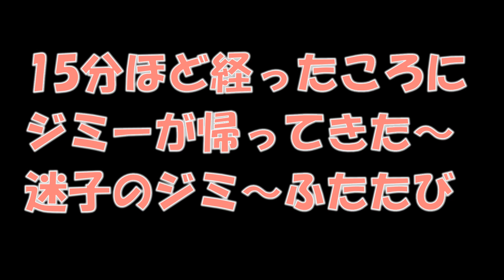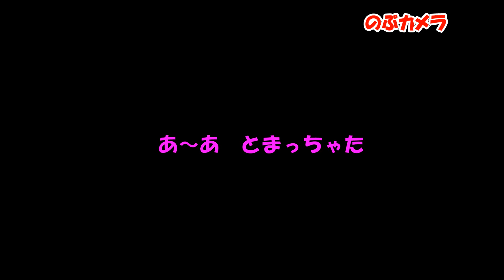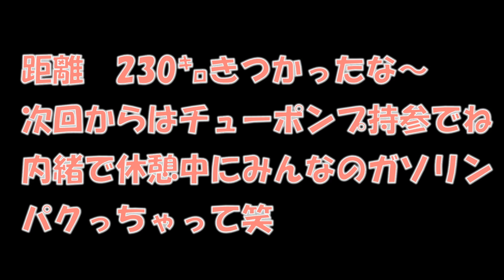No53 関ケ原～九頭竜湖 峠巡りツーリング ガズ欠 2023 7 16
今回のゲスト参加は、わかさぎ釣り業界の中で知らない人はいないでしょう稲〇氏のお父さんtooさんが参加してくれました
スタンドの無い峠道ばかりのルートで２台がガス欠くらいました